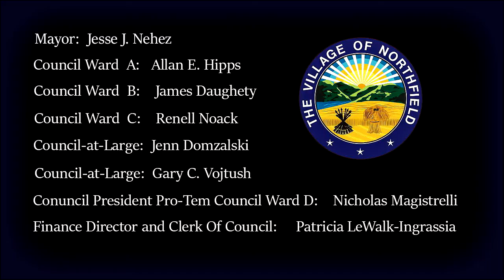NORTHFIELD VILLAGE COUNCIL MEETING VIDEO 04 12 17